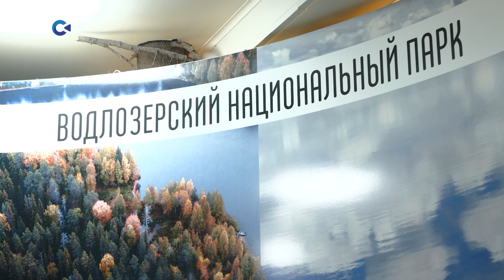Для семей мобилизованных организовали экскурсию в визит-центр Водлозерского национального парка